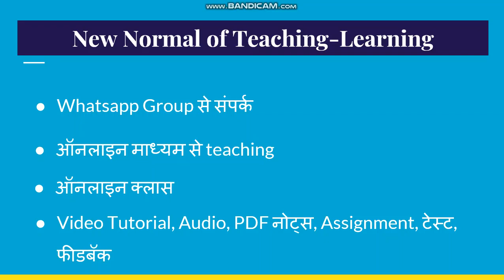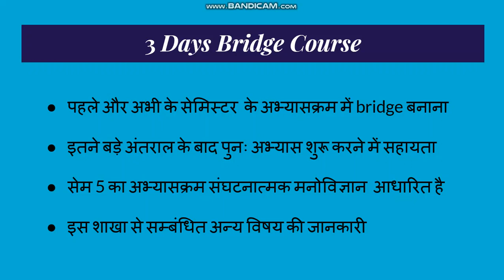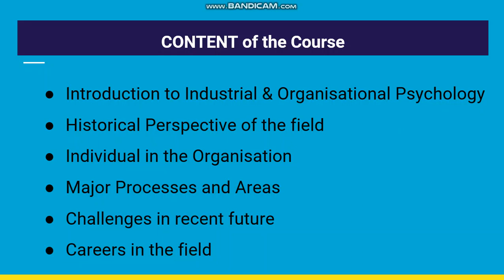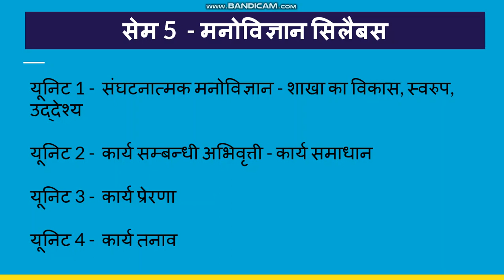Bridge Course in Organisational Psychology Hindi